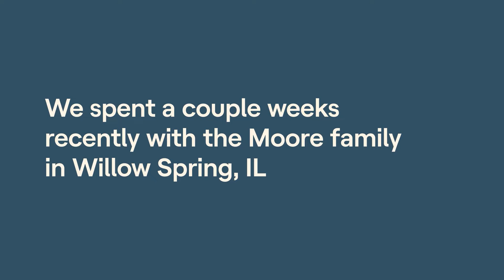Meet the Moore Family (Ep.1) | Quarantine Chronicles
In this episode of the Quarantine Chronicles, we meet the Moore family from Willow Spring, IL.

The Moore's discuss virtual learning, and how the transition went for their two children, Kennedy and Riley. The family reflects on the good things that came out of quarantine, and how spending more time together was beneficial for understanding their children better.

Want Need Wear Read: The holiday gift strategy that works for my kids